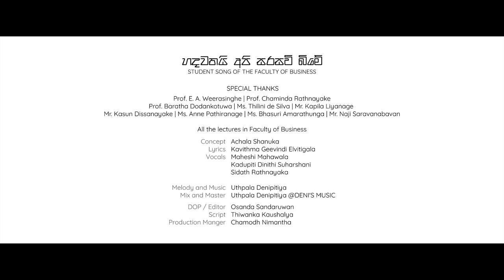හදවතයි අපි සරසවි බිමේ - Student Song of The Faculty of Business of NSBM Green University Town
Student Song of The Faculty of Business of NSBM Green University Town

Prof. E. A. Weerasinghe
Prof. Chaminda Rathnayake
Prof. Baratha Dodankotuwa
Ms. Thilini de Silva
Mr. Kapila Liyanage
Mr. Kasun Dissanayake
Ms. Anne Pathiranage
Ms. Bhasuri Amarathunga
Mr. Naji Saravanabavan
All the lectures in Faculty of Business

Concept- Achala Shanuka
Lyrics- Kavithma Geevindi Elvitigala
Vocals- Maheshi Mahawala
              Kadupiti Dinithi Suharshani
              Sidath Rathnayaka
Melody and Music- Uthpala Denipitya
Mix and Master- Uthpala Denipitiya @DENI’S MUSIC
DOP/ Editor- Osanda Sandaruwan
Script- Thiwanka Kaushalya
Production Manger- Chamodh Nimantha